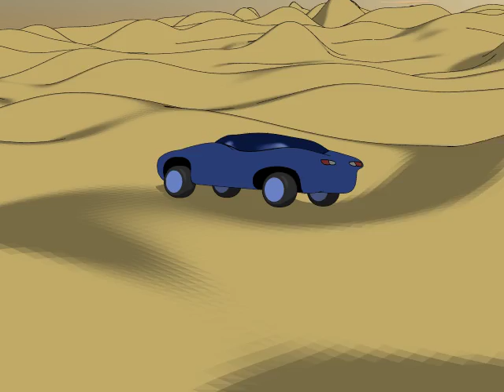自分でデザインしたクルマでレイキャスト中♬ 2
お空を入れましたわよｵﾎﾎﾎﾎ

ウインドウメニューの背景オプションのSky Tracer 2プラグインで、雲が設定できるんですねぇ

タイヤも作りました